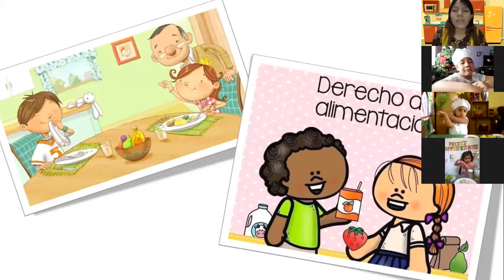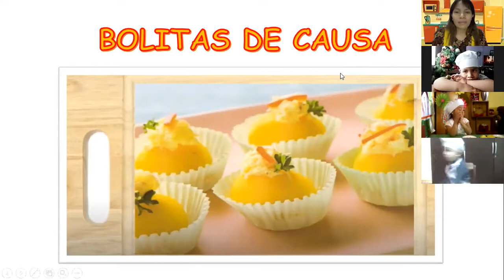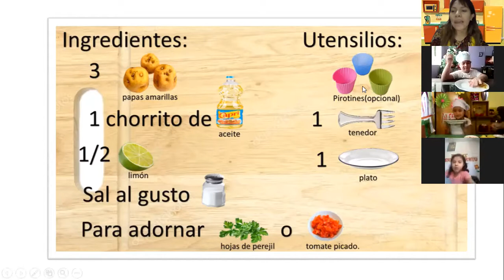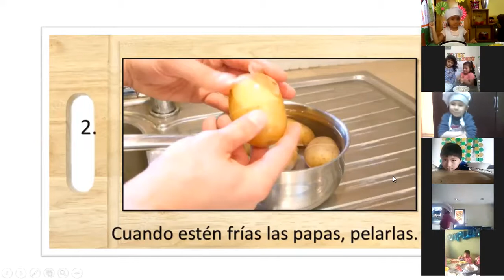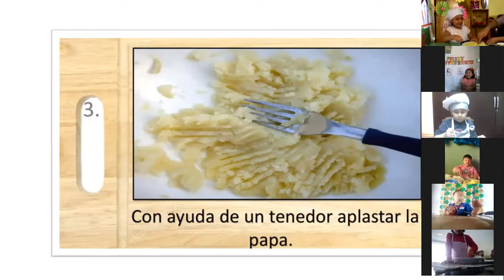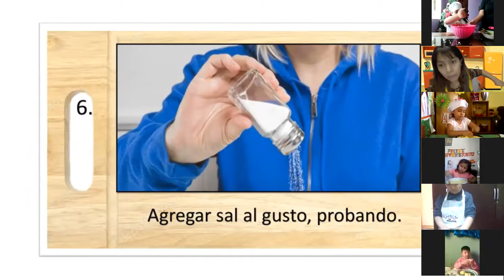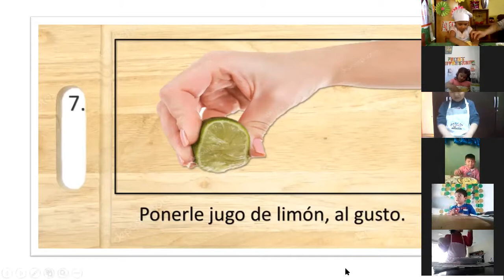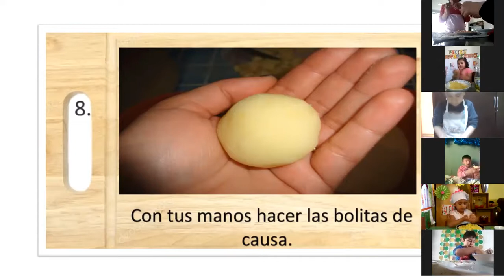Derecho a la alimentacion: taller minichef / inicial 4 años